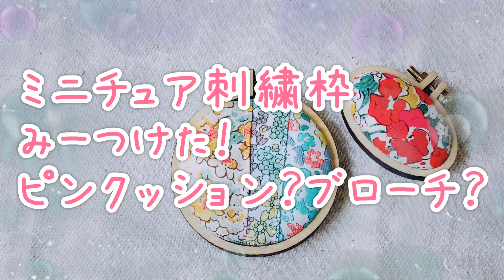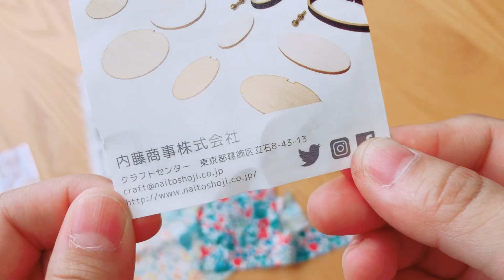小さな布でかんたんに作れる！ミニ刺繍枠！そのままでもパッチワークでも もちろん刺繍も！Patchwork accessories ※ネットで買いました ミニチュア刺しゅう枠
かわいいの見つけました！もう有名なのかしら？
ミニチュア刺繍枠です。
刺繍してもいいのですが、刺繍はせずに、
布をただはめ込み（笑）
それだけなのにすごくかわいい！
作るのはかんたん。布を切って、はめ込むだけ。
ぷくぷく好きなので、キルト芯を入れました。
楕円のは小さなサイズ。
円形は大です。小さいのならイヤリング、ピアスにしてもいいのかも。
流行りのオーガンジー刺繍と合わせてもかわいいかも！
作り方分かったから、今度は刺繍で（笑）。

刺繍したらもっとかわいいと思います。

こちらの刺繍枠は
内藤商事株式会社さんのものです！

リバティ帆布のキャラメルポーチの基本的な作り方！裏地付きをミシンで楽しくきれいに！How to make a zippered pouch

ハンカチタオルで作る キャラメルポーチの作り方！  ファスナー２０㎝使用  Zipper pouch tutorial  ハンカチタオル リメイク  كيفية صنع الحقيبة